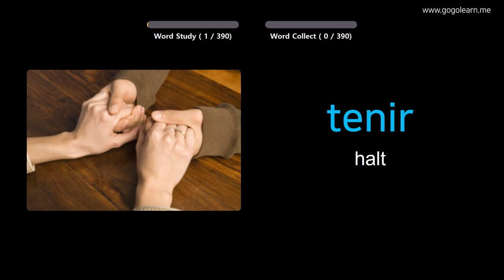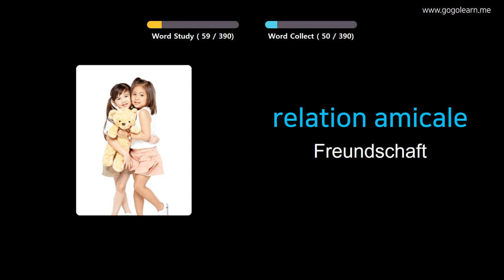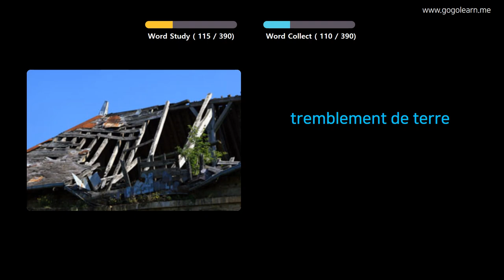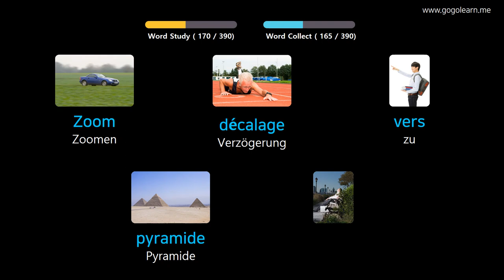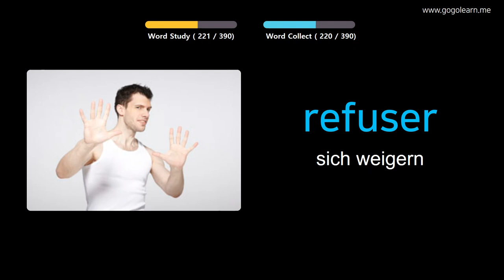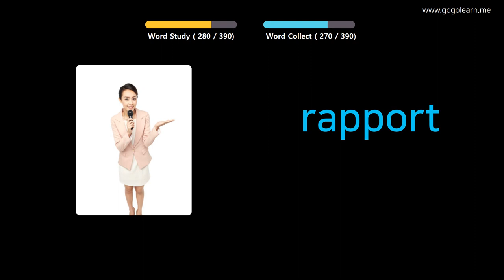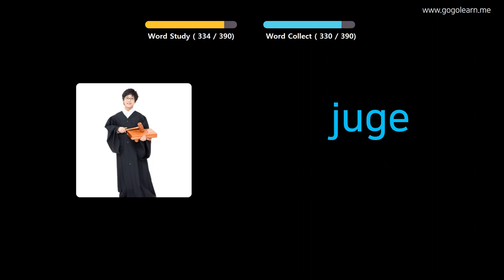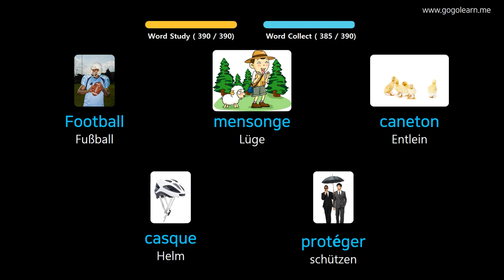Französisch Lernen Durch Bilder |Französisch Wortschatz Mittelschule 2 | Golearn